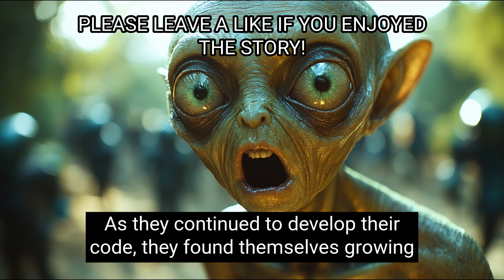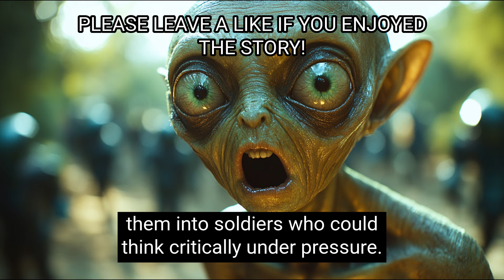Alien Cadets Beg To Escape Human Combat Simulation | Best HFY Movies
In a cold, clinical training facility, alien cadets from various species undergo a grueling combat simulation designed to break them mentally and physically as they attempt to learn how to fight like humans. The humans running the program, however, know that no amount of training can truly prepare the aliens for the relentless endurance and psychological warfare that defines human combat. As the simulation begins, the cadets are subjected to escalating horrors, from freezing temperatures to unsettling noises and hallucinations. As they break down one by one, the cadets realize that the real challenge isn't the simulation but surviving the terror of fighting against humanity’s unyielding spirit.

Welcome to "Best HFY Movies," your ultimate destination for Humanity, F*** Yeah! (HFY) cinematic storytelling. Immerse yourself in epic multi-hour journeys where humans defy the odds, showcasing resilience, innovation, and sheer determination. From galactic battles to diplomatic triumphs, our channel is a treasure trove of stories celebrating the indomitable spirit of humanity across the cosmos. Experience tales of human ingenuity, interstellar heroism, alien encounters, and the triumph of the human spirit in the face of the unknown. Whether it's against the backdrop of distant galaxies or on the frontlines of inter-species alliances, "Best HFY Movies" brings you gripping narratives that affirm the power and potential of humankind. Join us to explore the vastness of space through the lens of humanity's endless quest for greatness.